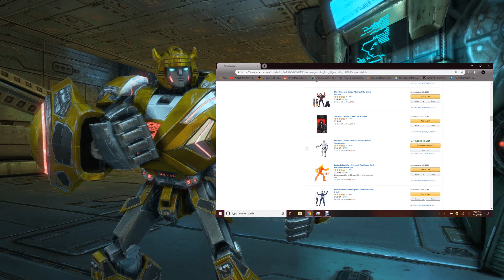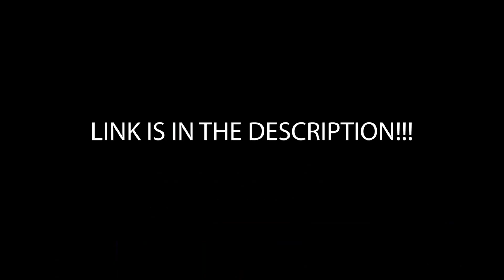TRANSFORMERS: LIFE OF PRIME - AHM1K AMAZON WISH LIST [MACHINIMA]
Please don't feel like you have to buy me stuff. I've just been asked a lot about being supported lately and this is the best way to go about that in my opinion. This WILL be the only way to "support" this channel...ever. If you should choose to buy something, let me know what the preferred name to credit is or I'll just credit the name on the box.

This is an opportunity to actually shape what content comes out or not as all the items on the list I have plans for, but for any number of reasons I have not/cannot acquire them. I'm not incredibly fond of doing this but if this is could be the only way to get some these projects done. There's also a few items on the list that were lost in the move...I've been asked about that too.